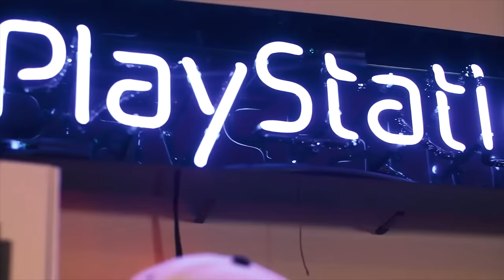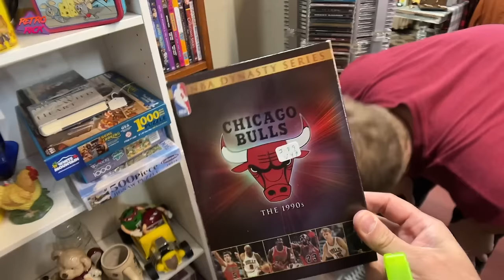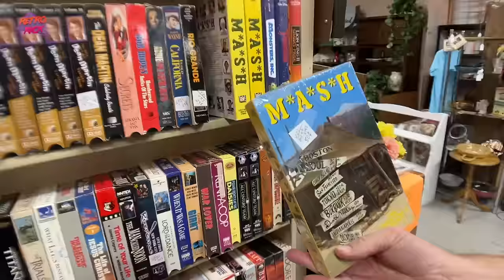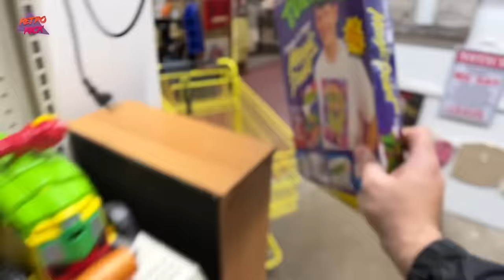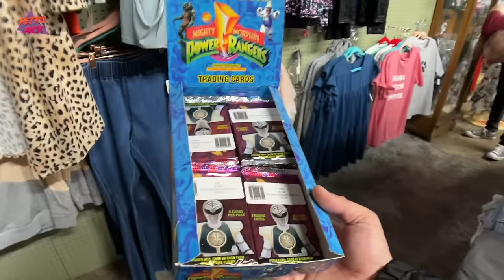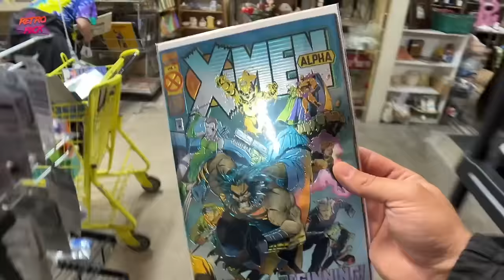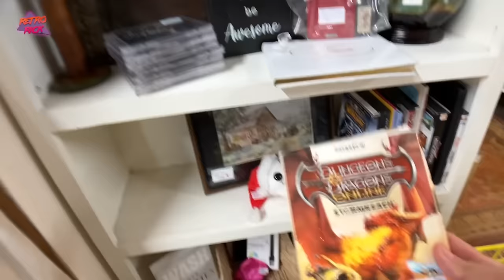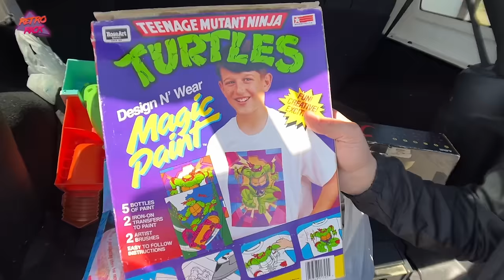FILLED A SHOPPING CART @ the Flea Market!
Tommy and I uncover a goldmine of 80s/90s nostalgia at a Flea Market we've never been to! Tons of Video games, Vhs, comics, retro toys and more! We filled our cart at the Flea Market! Always on the hunt for retro games, vintage toys and 80s / 90s nostalgia at Flea Markets, Thrift Stores & Garage Sales! Thank you guy as always for coming along with me on my live video game and toy hunt thrifting adventures!